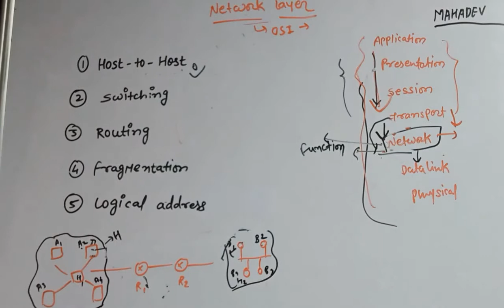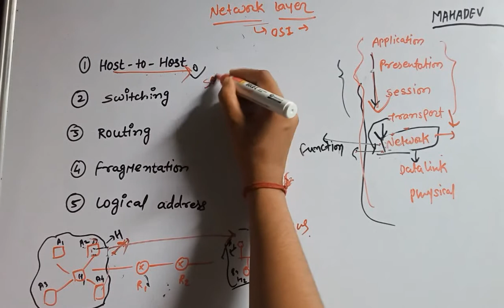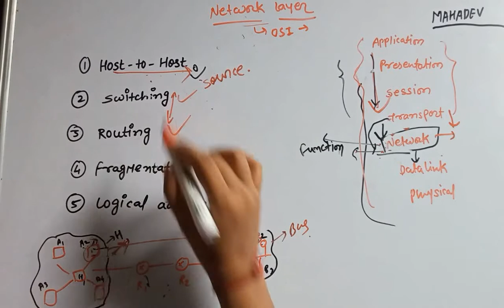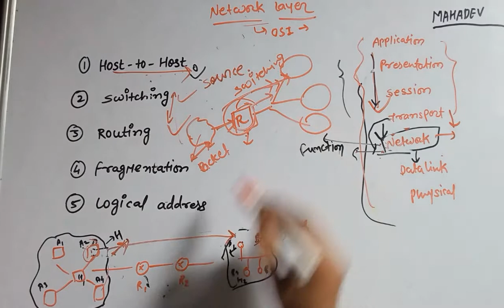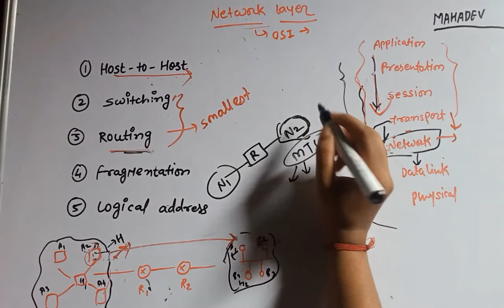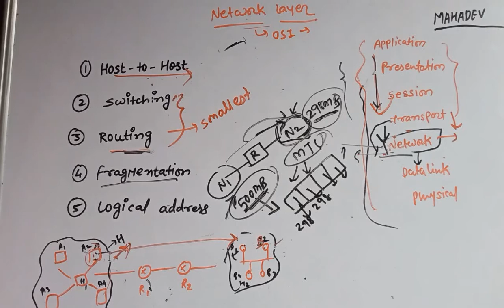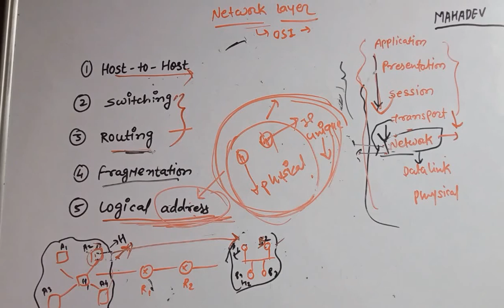Network Layer | Responsibilities of Network Layer | OSI Model | Computer Networks | In Hindi